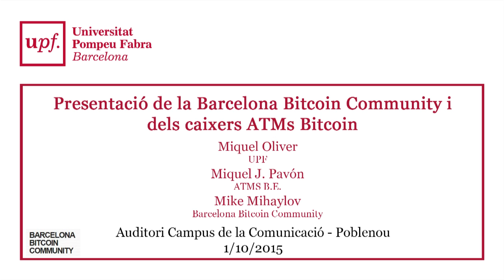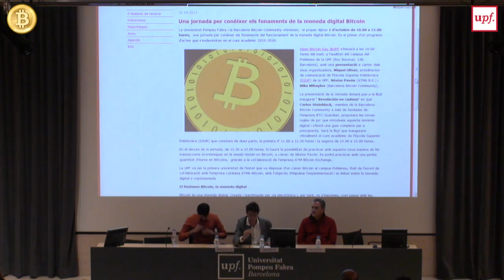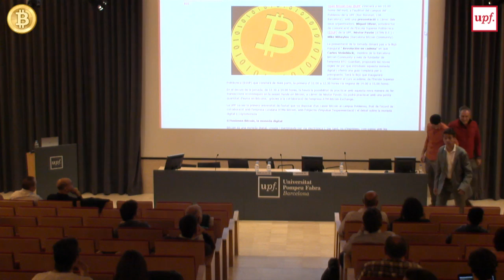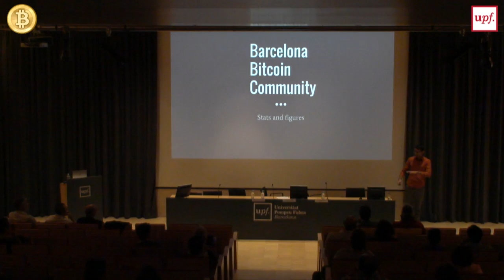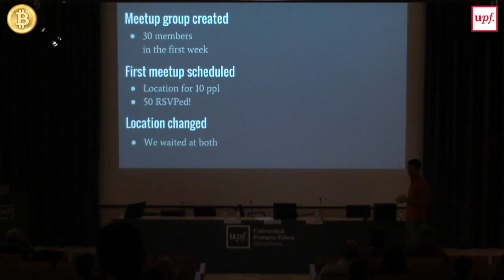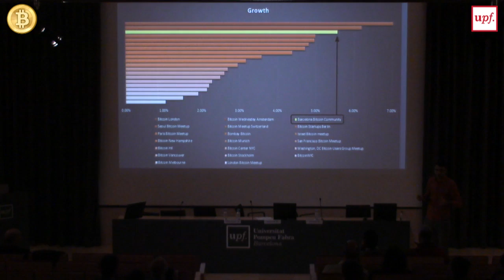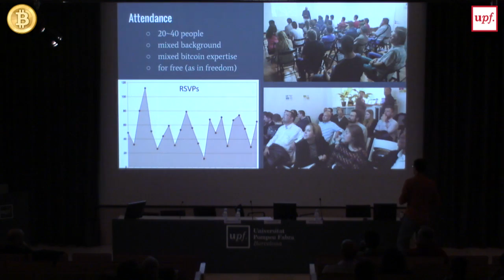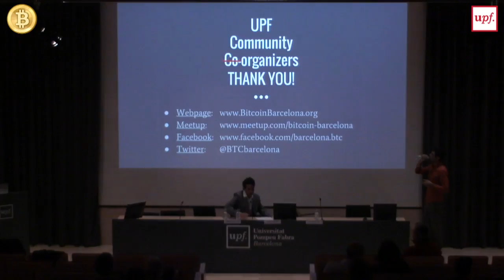Presentació de la Barcelona Bitcoin Community i dels caixers ATMs Bitcoin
Miquel Oliver - UPF
Miquel J. Pavón - ATMS B.E.
Mike Mihaylov - Barcelona Bitcoin Community